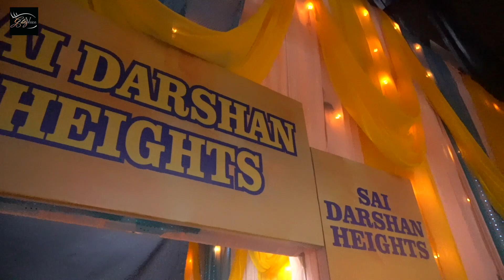Wagle Ki Duniya: Unique 'SOCIAL DISTANCE' Dandiya Raas | Navratri SPECIAL | ON LOCATION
ON LOCATION SYNOPSIS: This Navratri The Wagle's celebrate the festival in a rather unique style. To know more do watch the video.

Interviewed By: Kinnari Singh
Cameraman: Tushar Tambe
Edited By: Mukul Kumar